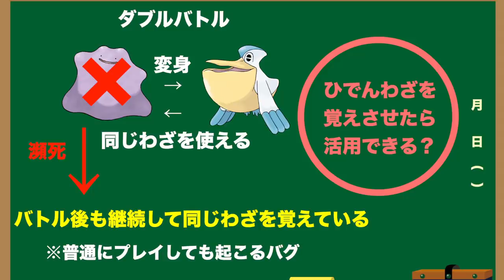【バグ検証】メタモンはへんしんバグで覚えたひでん技をフィールド上で使える？そらをとぶ、なみのりもできる？【ポケモンダイパ】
この動画でのバグを応用すれば、こちらのバグを効率化できますよ↓

このバグは普通にプレイしていても遭遇する可能性が高い点において、ポケモン史上で過小評価されているバグだと思います！

実用性はともかくとして、システム上の問題として、ポケモン史においてもっと知られていいバグですよね！